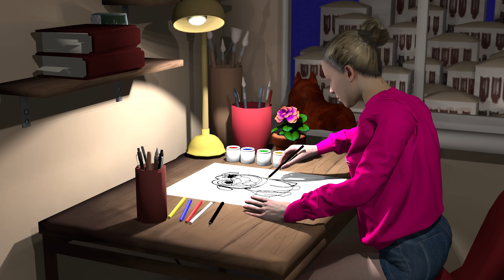Learn to Drawing And Coloring dog: Step by Step Tutorial for Kids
In this video, we will show you how to draw and coloring a dog using only a pencil and paper. This step-by-step tutorial is perfect for kids who want to learn how to draw dog. Follow along and you will be able to draw dog like a pro!